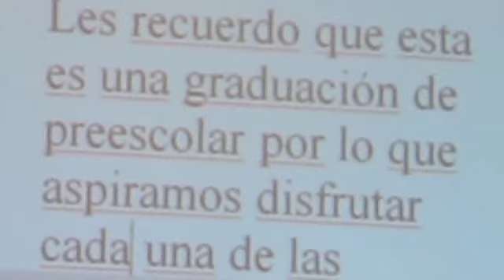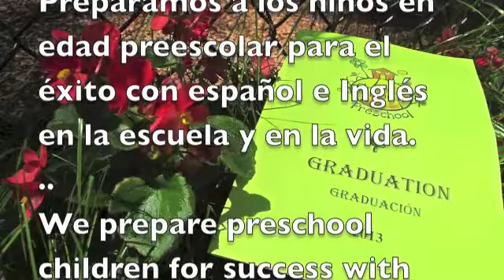2013 Graduation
Scenes from graduation ceremony at Charlotte Bilingual Preschool on June 4, 2013.